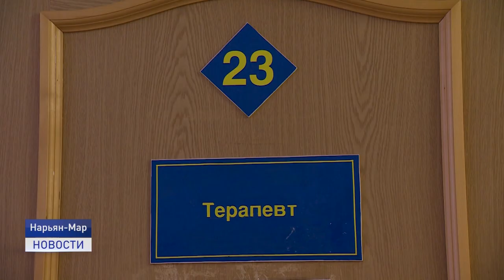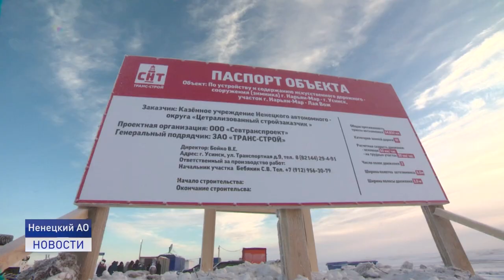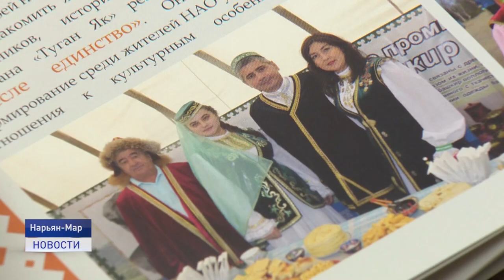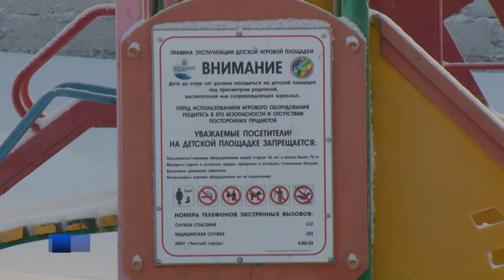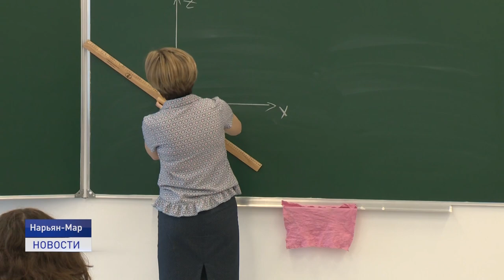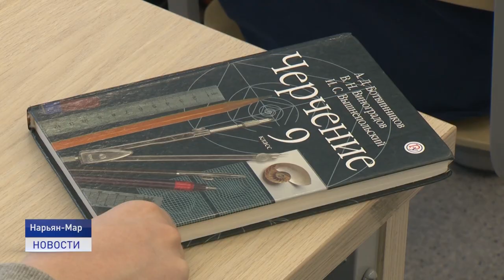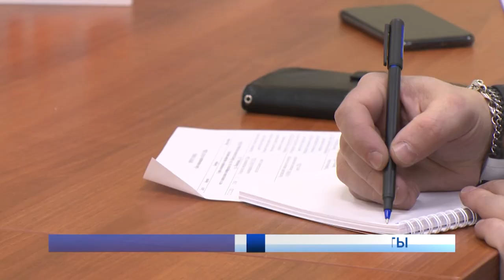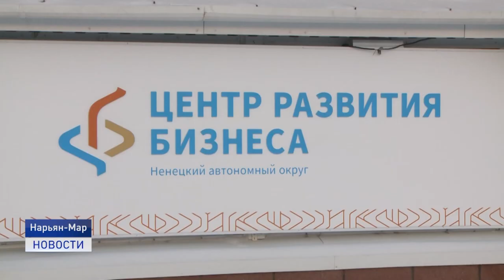Новости Ненецкого округа от 05.02.2021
История, культура, традиции. В Ненецком округе издали первый этнографический атлас. Издание поможет представителям разных народов сохранять национальную самобытность и идентичность.

Учитель технологии из городской школы № 3 Татьяна Кудрявцева стала победителем в номинации «Педагогические мастерские» на Всероссйском конкурсе "Учитель года".

В этом году следить за содержанием детских площадок в городе Нарьян-Маре будет индивидуальный предприниматель, а мэрия и журналисты будут следить за работой предпринимателя.